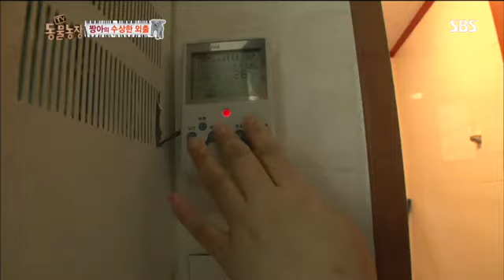동물농장 607회 #1